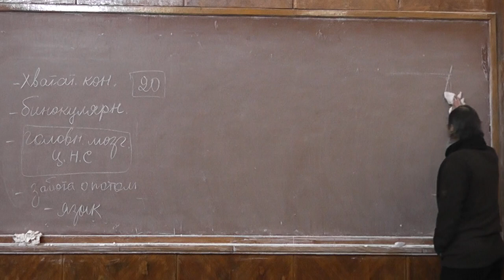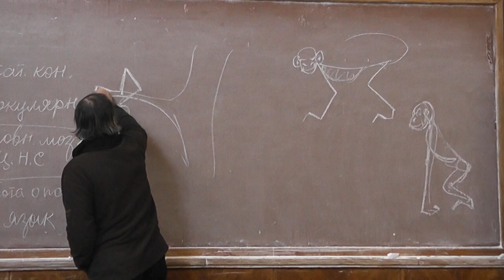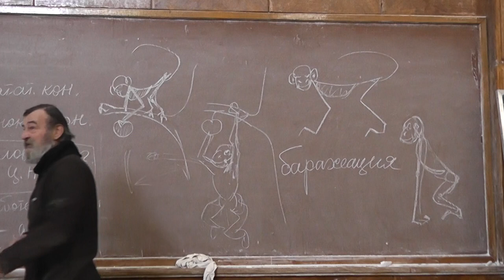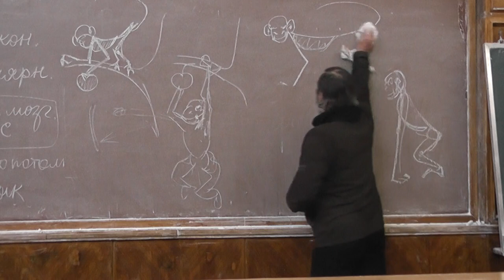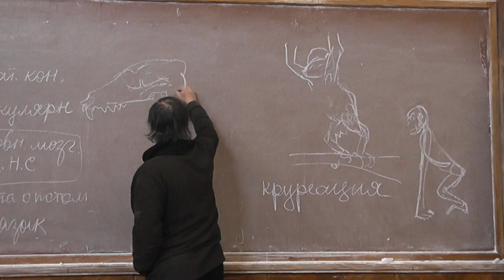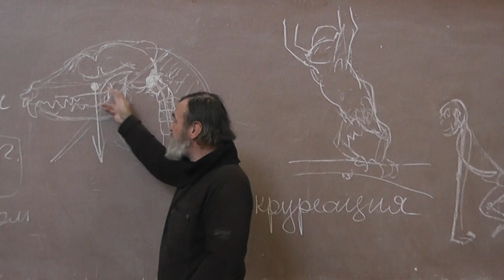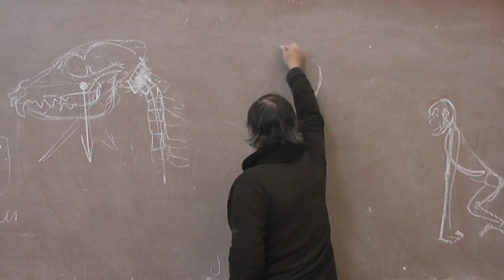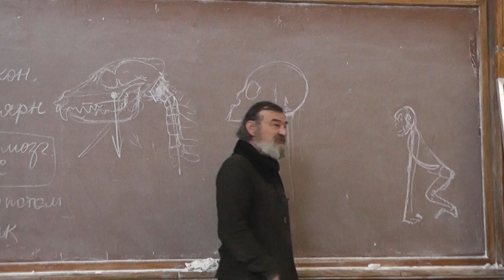11 Мартышкообразные и человекообразные обезьяны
Лекция Андрея Николаевича Квашенко 23 марта 2013 года на Малом мехмате МГУ.